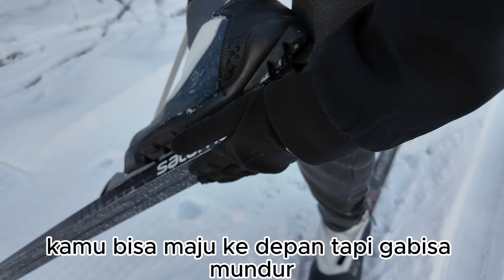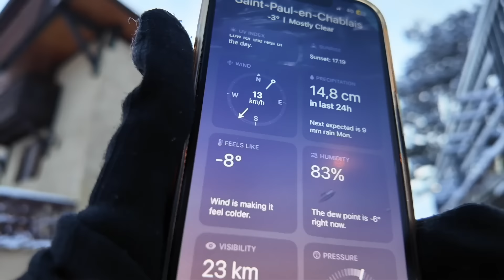Lihat kereta anjing sambil main ski berasa di NARNIA 🥹❄️